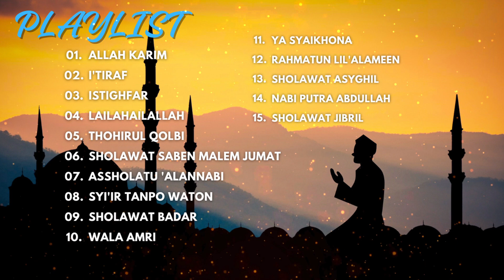FULL ALBUM SHOLAWATAN 2024 - NISSA SABYAN - KHODIJAH - SUCI TACIK - LAGU SHOLAWATAN VIRAL 2024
00:00 ALLAH KARIM
03:06 I'TIRAF
07:52 ISTIGHFAR
11:05 LAILAHAILALLAH
17:28 THOHIRUL QOLBI
20:34 SHOLAWAT SABEN MALEM JUMAT
23:57 ASSHOLATU 'ALANNABI
28:12 SYI'IR TANPO WATON
39:54 SHOLAWAT BADAR
44:34 WALA AMRI
49:32 YA SYAIKHONA
53:37 RAHMATUN LIL'ALAMEEN
57:11 SHOLAWAT ASYGHIL
01:00:44 NABI PUTRA ABDULLAH
01:05:12 SHOLAWAT JIBRIL